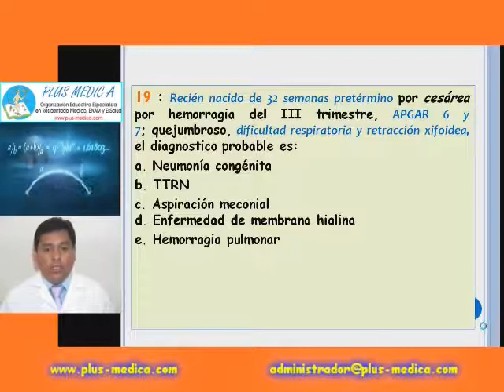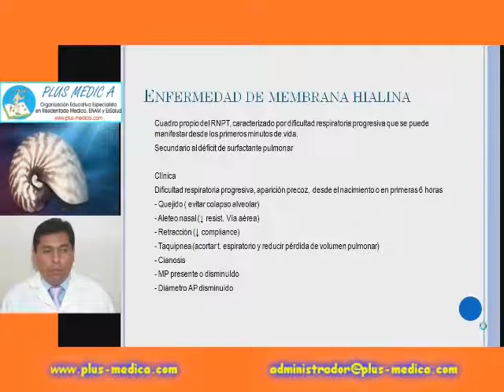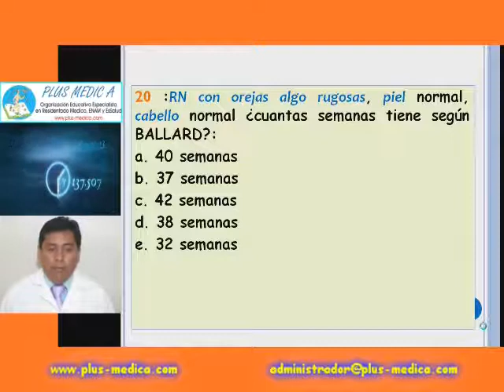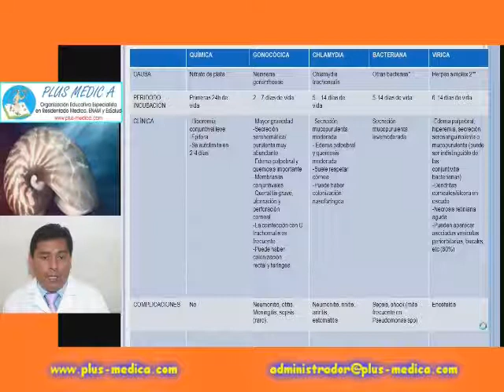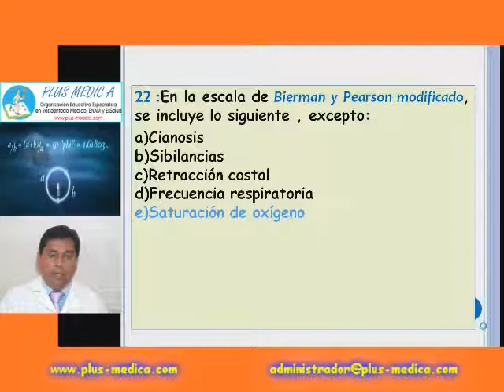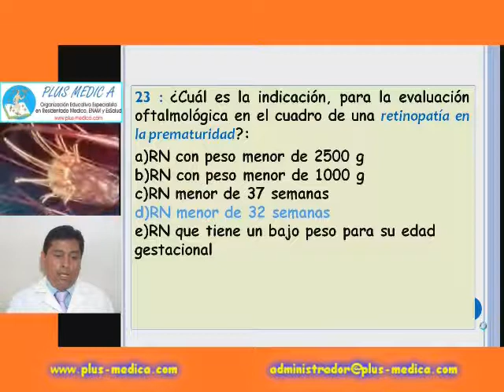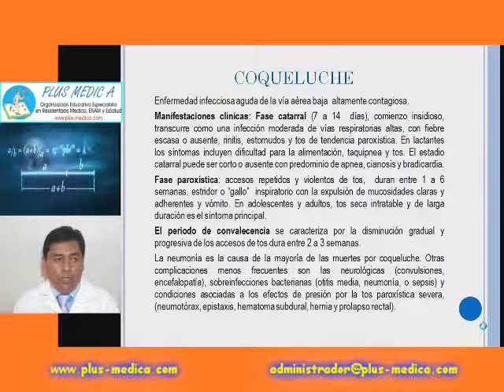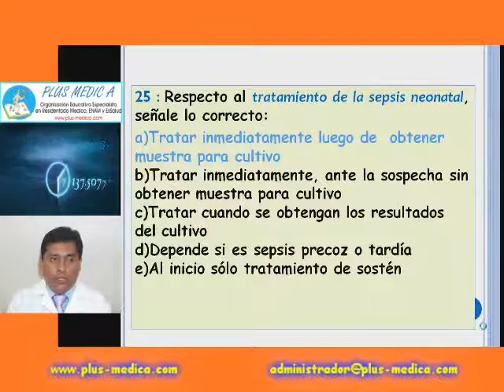Pls med pediatria - 4 PREGUNTAS PEDIATRIA RM 4